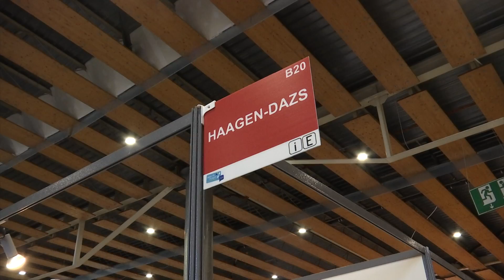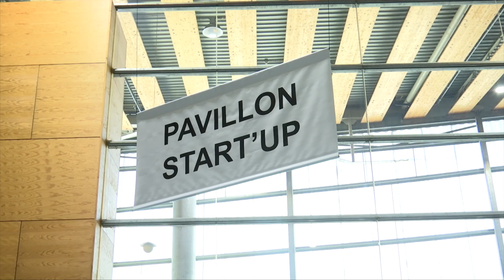SALON DE L'EMPLOI 2018 - WÉO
Reportage TV de Wéo le 19 avril 2018 sur le Salon de l'Emploi à Lille Grand Palais